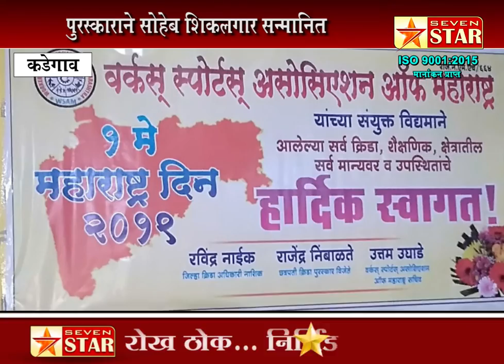"राज्यस्तरीय आदर्श क्रीडा शिक्षक" पुरस्काराने सोहेब शिकलगार सन्मानित